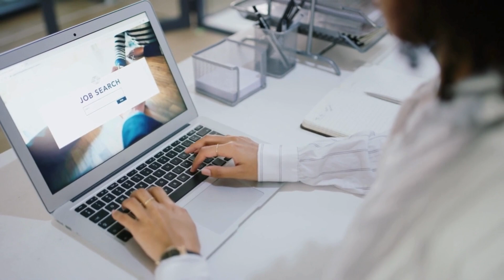Avoid these mistakes when looking for a job..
We spend a lot of time talking about strategies to land a job on this channel. I wanted to highlight some mistakes that you should avoid making during your job search too.

What is Data Science? LINKS